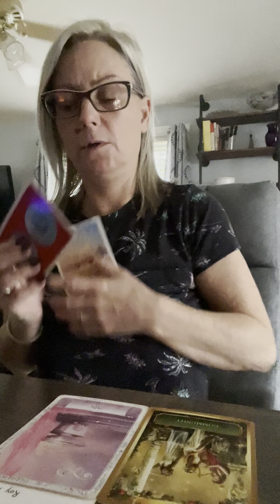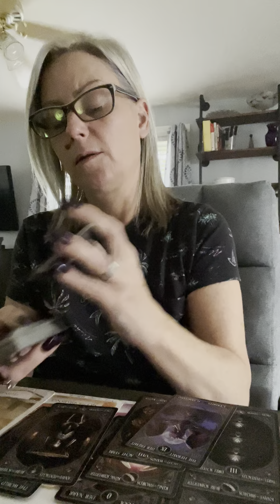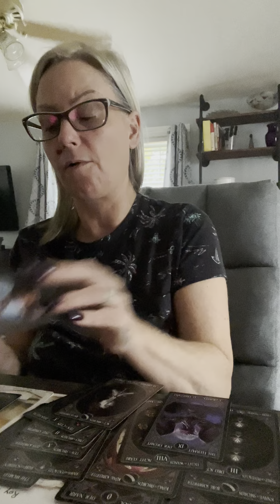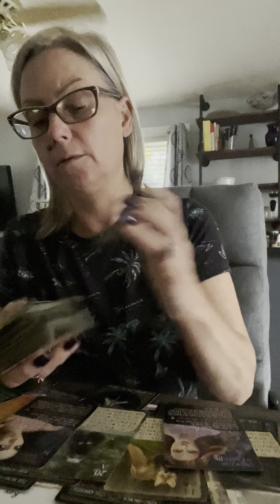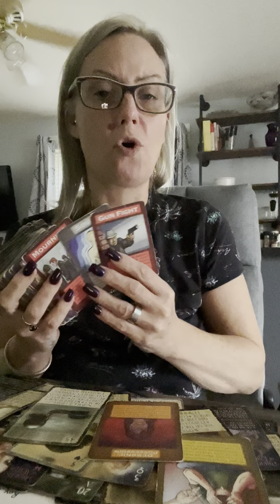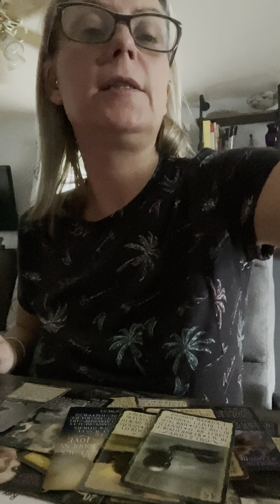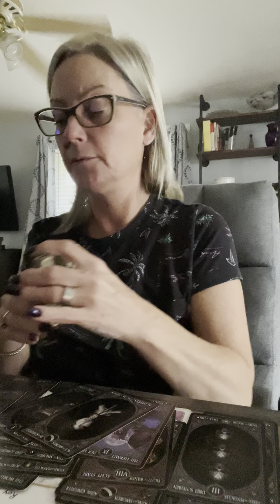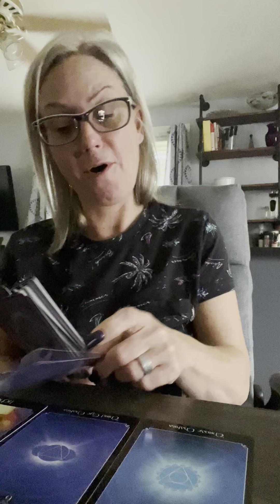Libra- the truth shall set you free